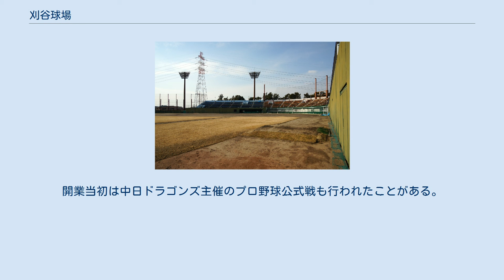刈谷球場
刈谷球場（かりやきゅうじょう）は、愛知県刈谷市城町1丁目49番地の亀城公園内にある野球場。
施設は刈谷市が所有し、運営管理を行っている。
 1950年（昭和25年）、刈谷市城町に刈谷市営競技場（かりやしえいきょうぎじょう）として開場した。
近世には刈谷城二の丸があった場所であり、城跡一帯は刈谷市営競技場を含めて亀城公園として整備された。
刈谷市営競技場の内野席からホームベース付近には、かつて刈谷城の桜馬場堀があった。
 開業当時の両翼は91.5m、中堅は115mと一般的な数字であったが、右中間および左中間は125.6mとかなり広かった。
これは、左中間＝中堅＝右中間が一直線になっており、角団扇形をしていたためだった。
刈谷市は当時から「サッカーの街」として知られ、野球だけでなくサッカーなど各種スポーツを行えるグラウンドとして建設されたためである。
1950年（昭和25年）の第5回国民体育大会の際には刈谷市営競技場がサッカー会場として使用された。
1964年（昭和39年）にはナイター設備（照明塔）が設置された。
 1994年（平成6年）の愛知国体（わかしゃち国体）の際、改修工事を実施して一般的な形状の野球場となり、刈谷球場（かりやきゅうじょう）に改称された。
なお、この際に刈谷市総合運動公園にサッカー兼陸上競技施設として刈谷市総合運動公園多目的グラウンドが建設され、わかしゃち国体のサッカー競技に使用された。
 2019年（令和元年）秋から2020年（令和2年）春にかけてリニューアル工事が行われた。
 高校野球や社会人野球などのアマチュア公式戦の他、プロ野球オープン戦でも使用されることがある。
開業当初は中日ドラゴンズ主催のプロ野球公式戦も行われたことがある。
2018年（平成30年）5月29日には日本女子プロ野球機構の愛知ディオーネのホームゲームも行われ、アイドル路線で知られる美人選手たちが汗を流した。